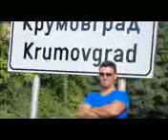piyanist kara Ferdi çiftetelli